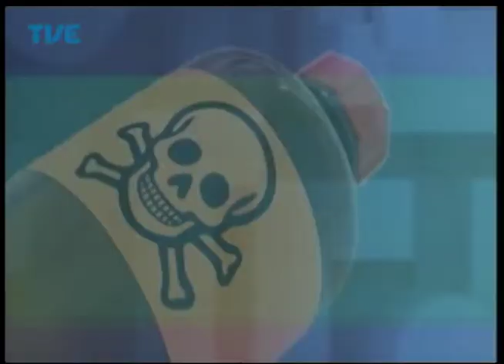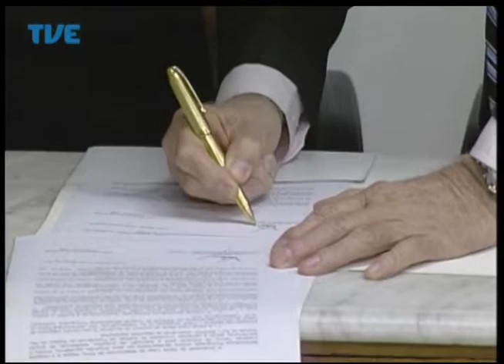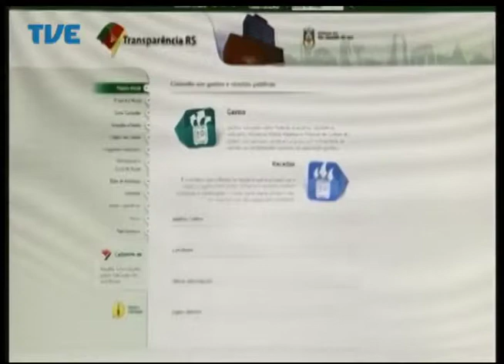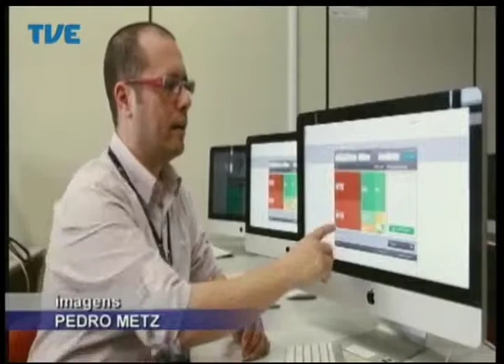Jornal da TVE - Segunda Edição - 20/08/2014 Bloco 2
Casos de contaminação em alimentos industrializados ressaltam importância da fiscalização. Empresas vão buscar futuros engenheiros dentro da Universidade Federal do Rio Grande do Sul. Lançada campanha em favor das vítimas palestinas no confronto com Israel. Quase meio milhão de atendimentos marcam o aniversário do Centro de Informação Toxicológica do Estado.